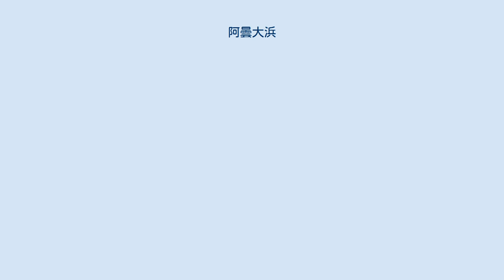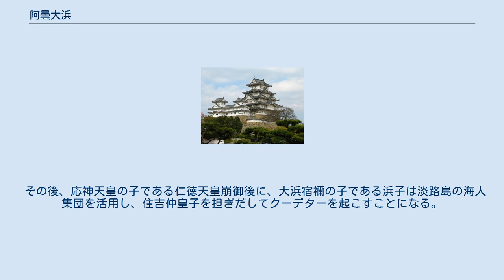阿曇大浜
大浜宿禰（おおはま の すくね、生没年不詳）、あるいは阿曇 大浜（あずみ の おおはま）は、『日本書紀』などに伝わる古代日本の豪族。
ただし、阿曇連を賜姓されたのは大浜宿禰の子・浜子の時代とされるから、大浜宿禰の時代は阿曇連の氏姓は未発生である。
『古事記』には彼に関する記載は存在しない。
 発祥の地は『和名類聚抄』によると、筑前国糟屋郡志珂郷から阿曇郷にかけての一帯（現在の福岡市東区志賀島から糟屋郡新宮町）といわれており、大和政権に帰属した段階で、摂津国に拠点を移している。
 『古事記』・『日本書紀』の伊邪那岐命の黃泉の国から帰った禊ぎの場面で生まれた綿津見神の神を始祖としている（『日本書紀』一書には伊弉冉神が出産したとなっている）。
『新撰姓氏録』には、「海神綿積豊玉彦神子穂高見命之後也」と記されている。
 大浜宿禰は勝海宿禰の子として生まれ、弟に凡海宿禰、海犬養氏の祖である小浜宿禰がおり、阿曇連の祖である浜子と阿曇犬養連、辛犬甘氏の祖である前嶋子の二子がいる。
父の勝海宿禰は『肥前国風土記』に見える百足足尼命の子である。
 『日本書紀』巻十によると、応神天皇3年11月に、 処処（ところどころ）の海人（あま）、訕哤（さばめ）きて命（みこと）に従（したが）はず。
則（すなは）ち阿曇連（あづみの）むらじの祖（おや）大浜宿禰を（おおはま の すくね）遣（つかは）して、其の訕哤（さばめき）を平（たひら）ぐ。
因（よ）りて海人（あま）の宰（みこともち）とす。
故（かれ）、俗人（ときのひと）の諺（ことわざ）に曰（い）はく、「佐麼阿摩」（さばあま）といふは、其（そ）れ是（こ）の縁（ことのもと）なり。
 （各地の漁民が騷（さばめ）いて、命に従わなかった。
阿曇連の先祖大浜の宿禰を遣わして、その騒ぎを平定された。
それで漁民の統率者とされた。
時の人の諺に「佐麼阿摩」（さばあま）というのはこれがもとである）訳：宇治谷孟 とある。
 その後、応神天皇5年8月13日に、諸国に命令して、海人部と山守部を定めた、とある。
『古事記』にも、同様の記述がある。
 これは、阿曇氏が海部の伴造となった由来を説明したものであり、阿曇氏の海人の統率者としての立場が公的に認められたことを示している。
 さらに、「さばめく」という表現であるが、「上をそしり、訳の分からぬことばを放つ」という意味であって、『肥前国風土記』の、 この島（値嘉の島）の白水郎（あま）は容貌（かたち）、隼人に似て、恒に騎射（うまゆみ）を好み、その言語俗人（よのひと）に異なり。
 とあるのとも対応している。
これは、漁業と航海に従事する海辺の民である「海人」の言語が、支配者層とは異なる異民族のものであったことを示しているのではないか、と黛弘道は述べている。
 また『筑前国風土記』逸文には、「糟屋の郡、資珂の嶋」に関する以下の物語がある。
気長足姫尊（おきながたらしひめ の みこと、神功皇后）が新羅へ向かった際に、船で夜に停泊し、陪臣の小浜に勅令を出して、火を探し求めさせた際に、早くに手に入れられたので戻って来た。
それを同じ従者の大浜が、「近くに家があるのか」と尋ねたところ、「この島は打昇（うちのぼり)の浜と近く、地形も相続いている。殆ど同じ土地と言ってしまってよい」と答えた。そこで「近（ちか）の嶋」と言ったものを、訛って、「資珂の嶋」とよんでいる。
 この条から、大浜宿禰は弟の小浜宿禰と共に神功皇后の新羅遠征にも従軍していることが分かる。
 その後、応神天皇の子である仁徳天皇崩御後に、大浜宿禰の子である浜子は淡路島の海人集団を活用し、住吉仲皇子を担ぎだしてクーデターを起こすことになる。